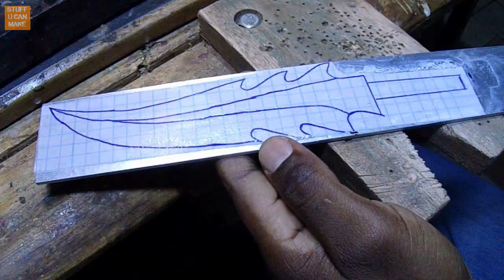Making a fantasy dagger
In this video I make a fantasy dagger using aluminium, brass, copper and wood.